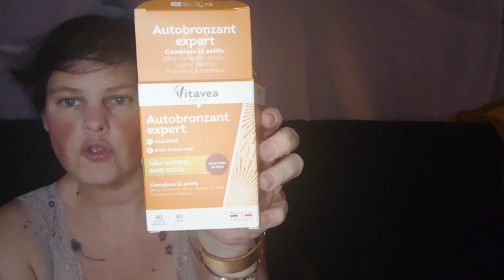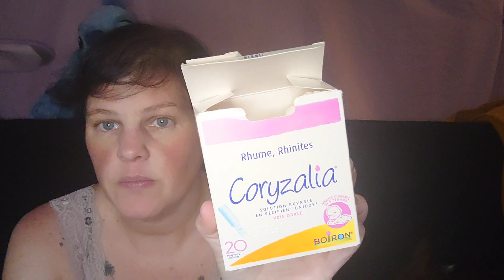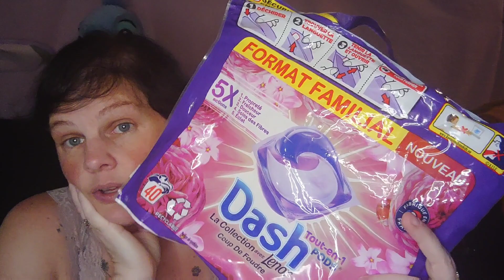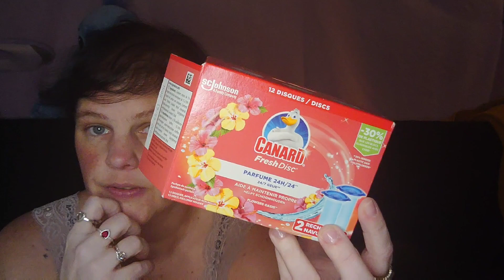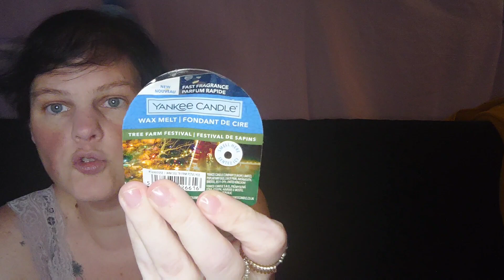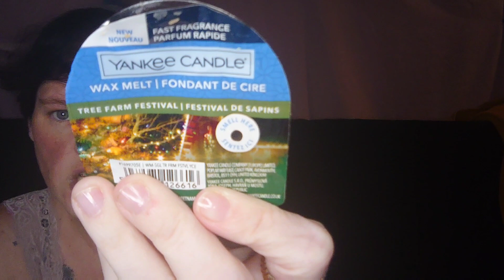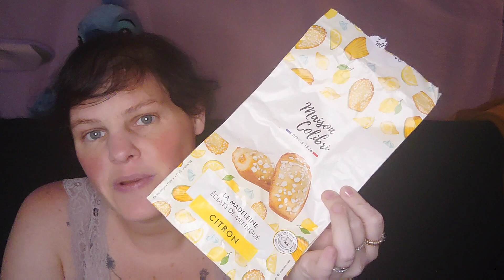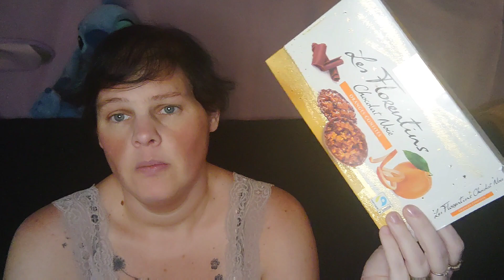produits terminés #7: encore la blinde de produits en 2 semaines c'est chaud..[525]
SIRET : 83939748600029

TOHIER Emmanuelle
11 place de l'eglise
91570 BIEVRES

soldes jusqu'au 1er aout
-10% pour 5€ d'achat minimum
-15% pour 25€ d'achat minimum
-30% pour 50€ d'achat minimum
Remises directement effectuée dans le panier

Liens parrainage myvitamins.

 Zooplus :
liens de parrainage :

Mes bagues:
-JewelryPalace Bague de Fiançailles Femme Alliance, Zircone Cubique en Bagues Argent 925

-Bague Claddagh Femme Argent 925 Bagues Ouvert Reglable